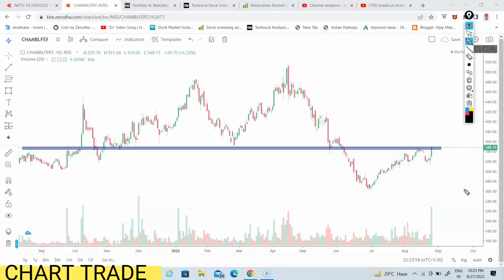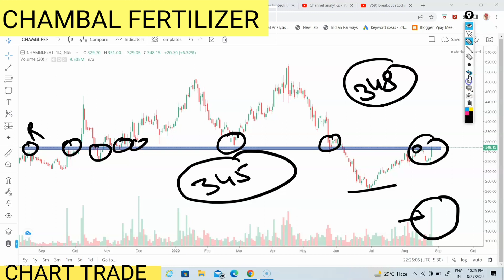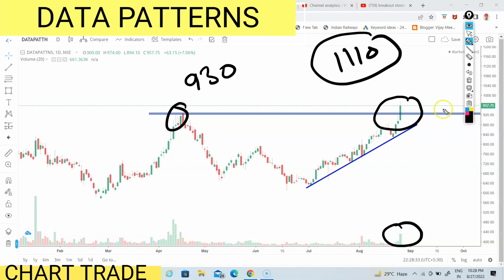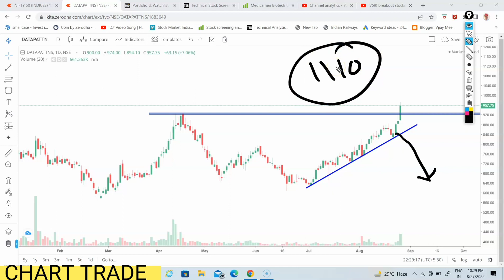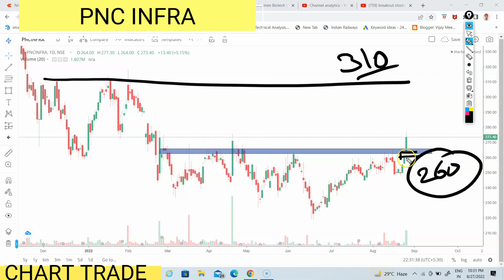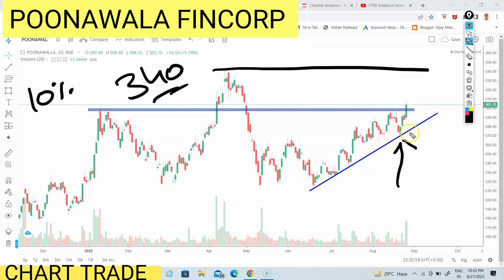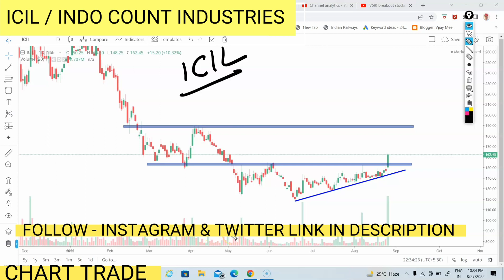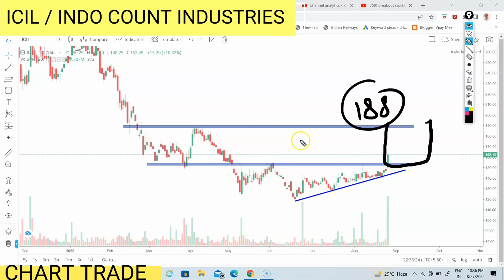top 5 shares to buy now for short term /ep- 07 / swing trading stocks / Vijay Meena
top 5 shares to buy now for short term /ep- 07 / swing trading stocks / Vijay Meena , short term shares to buy today, swing trading stocks for next week

👉chapters
00:01 top 5 short term shares video information
00:55 chambal fertilizer share analysis
03:07 data patterns share analysis
04:37 pnc infra share analysis
05:57 poonawala fincorp share analysis
06:58 indo count industries share analysis